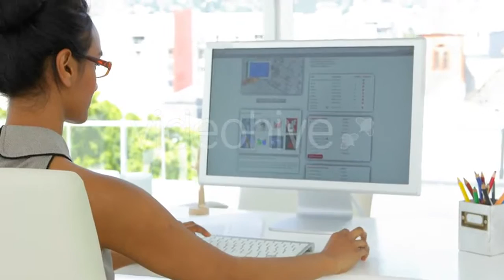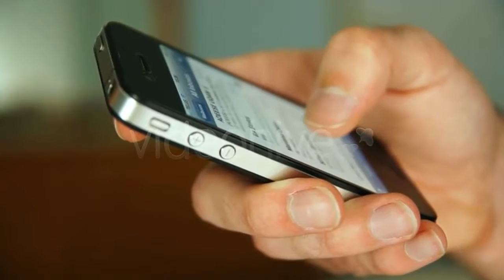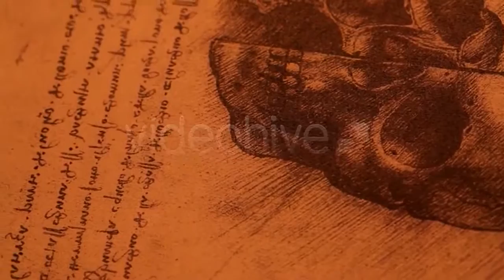Cars on the Road - (city) | Stock Footage Mega Pack +40 items